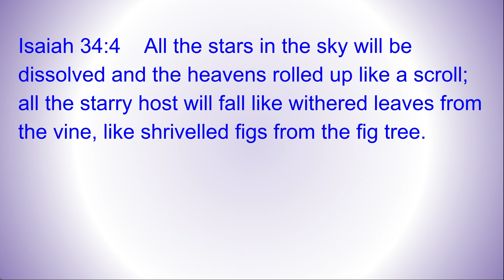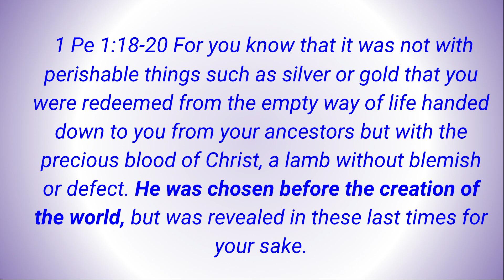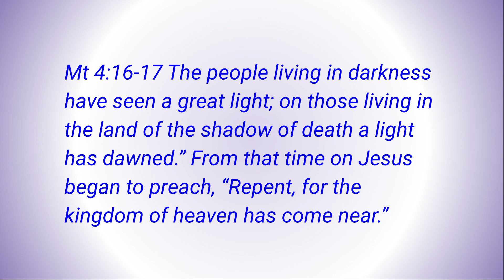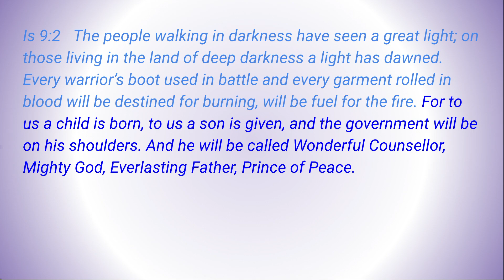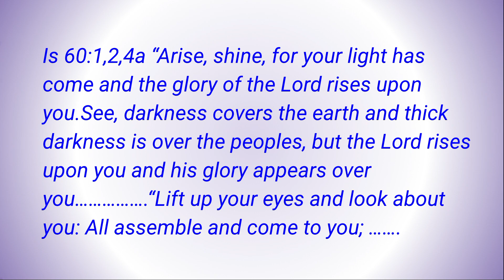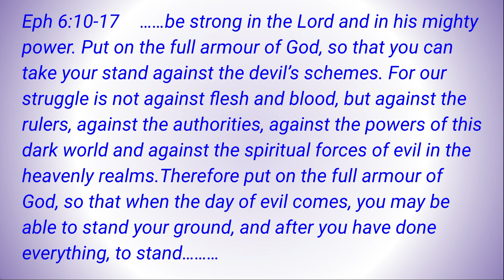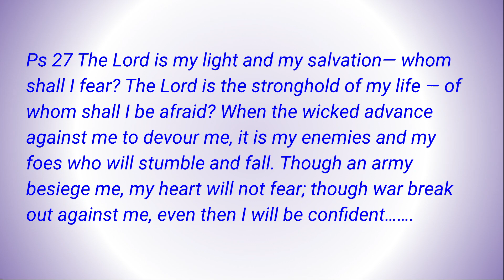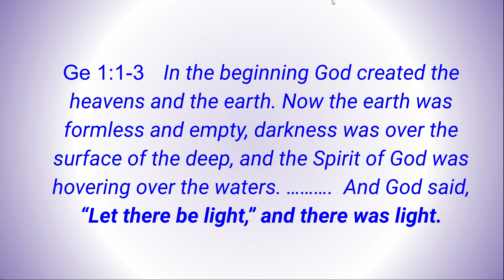Sermon 10th December 2023